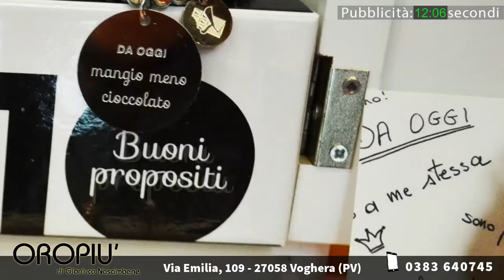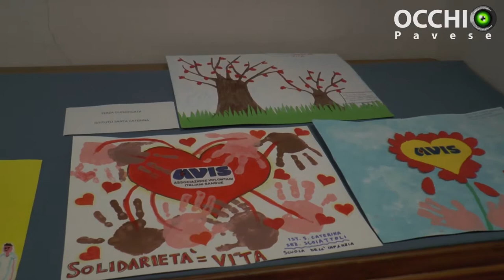Intervista all'arciere Mauro Nespoli, premiato da Avis a Voghera